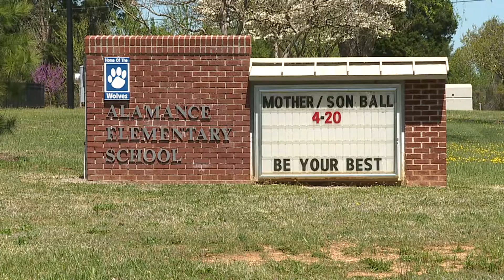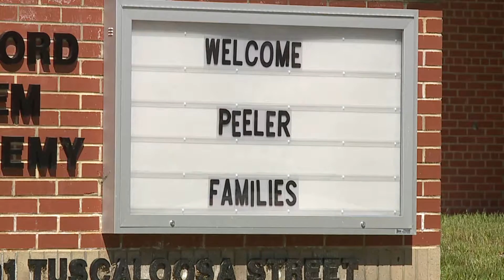Guilford County Schools provide storm damage update